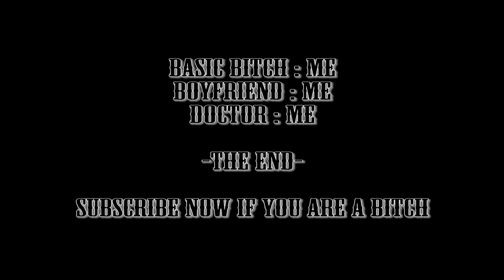HOW TO KNOW IF YOU ARE A BASIC BITCH | PARODY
Lucy - Me
Gerald - Me
Doctor - Me
Director - Me
it's all me!